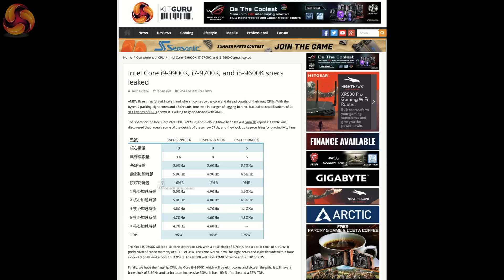Leo Says 24 - Nvidia and Intel to release new hardware, AMD rock financials, Macbook Pro 2018 fail!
Leo is back after a holiday, battling with insects. He is in surprising good spirits however and he has a lot to talk about today!

00:10 Introduction
00:48 Nvidia news, including GTX1160, GTX1170 and GTX1180
03:34 Aris Mpitziopoulos joins KitGuru to review power supplies
04:28 Intel to launch 10nm ‘Holiday 2019’
06:10 Intel to release new desktop CPU’s soon
11:37 Intel Cooper Lake-AP and SP
13:15 AMD great financial quarter
14:38 AMD 16 cores on Desktop using AM4
15:58 MacBook Pro 2018 Throttling issues - but fixed?

LEOS NOTES:
Leo Says 24

Nvidia GTX 1180 is expected on 30th August, followed by GTX 1170 on 30th September and then GTX 1160 on 30th October with AIB partner cards following one month after each Nvidia Founders Edition card.
Will Turing use the same fabrication process as GTX 1080?
We expect it to perform like a supercharged GTX 1080 with the addition of Ray Tracing features and without any Volta Tensor Cores.

Aris Mpitziopoulos joins KitGuru to review power supplies

Intel states it will launch 10nm with systems arriving on sale during ‘Holiday 2019’ which is taken to mean October 2019.
Solid rumours that new Intel desktop CPUs are coming soon and might be announced within the week.

Intel Core i9-9900K up to 5GHz, i7-9700K and i5-9600K plus Z390 chipset
All three are expected to be 95W parts at base speed of 3.6GHz
i9-9900K with 8 cores and 16 threads, maximum boost of 5GHz on two cores.
i7-9700K with 8 cores and no HT
i5-9600K with 6 threads and no HT
surely this will require a soldered heat spreader for the 8-core i9 model at the least.
The CPU technology is expected to be 14nm+++ and is named Coffee Lake Refresh, rather than a new name such as Whiskey Lake.

does that i9-9900K effectively replace Skylake-X?
i7-9700K ought to kick Ryzen 7 all over the park

Intel Cooper Lake-AP and SP will support Barlow Pass DIMMS which seem to be Next-Gen Optane 3D X Point. These monster dual CPUs are due to be rated at 350W

In Q2 2018 AMD had its best financial quarter for seven years and make a profit. Good work AMD.
Ryzen is selling well, EPYC ought to take off at 7nm and sell like hot cakes.

AMD rumoured to move to 16 cores on the desktop using AM4, very likely during 2019.
This would presumably be 3rd Gen Ryzen using 7nm, doubling up from the present 4+4 cores to 8+8.

Apple 2018 MacBook Pro throttles HARD.
This is not CPU overheating but is the VRMs overheating.
The ‘fix’ is to restrict power delivery so everything is happy, however this indicates the CPU is being restricted and will receive less power than it desires.

KitGuru uses a variety of equipment to produce content:
As of 27th April 2018: